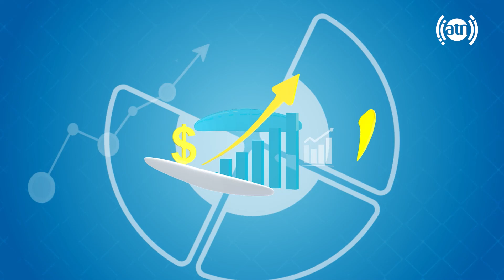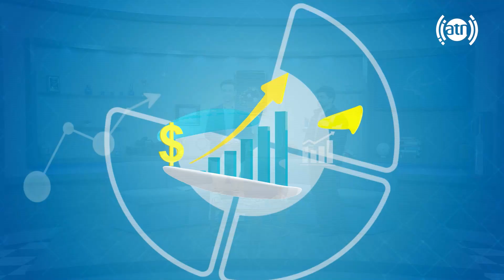Peptic ulcer prevention during the Ramadan / پیشگیری از زخم معده در رمضان، با داکتر حمیدالله هاشمی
Peptic ulcer prevention during the Ramadan, by Dr. Hamidullah Hashemi
 پیشگیری از زخم معده در رمضان، با داکتر حمیدالله هاشمی